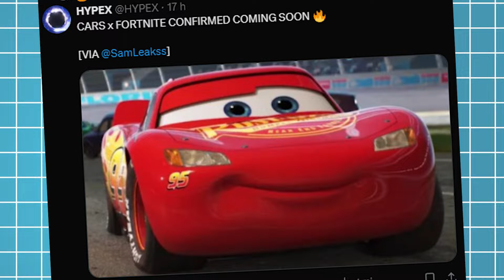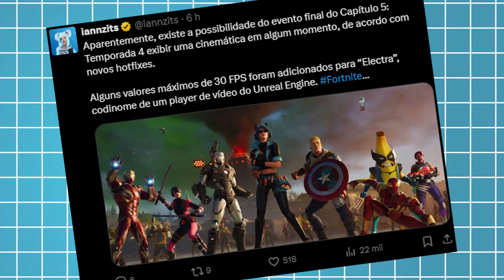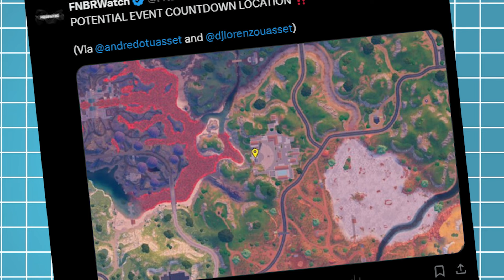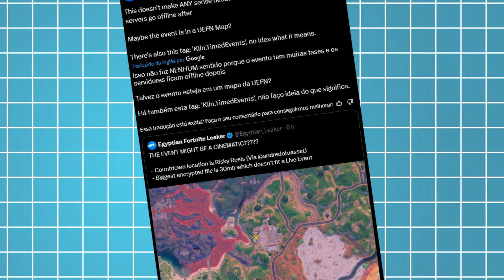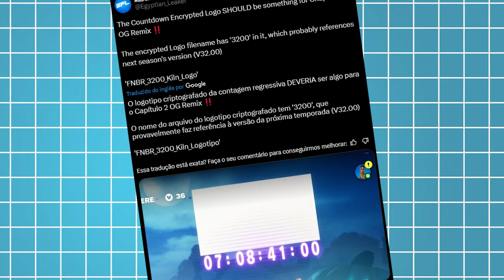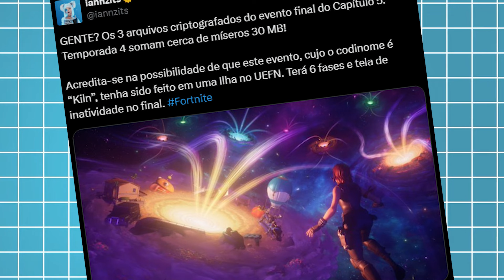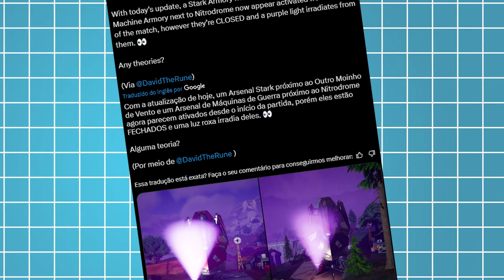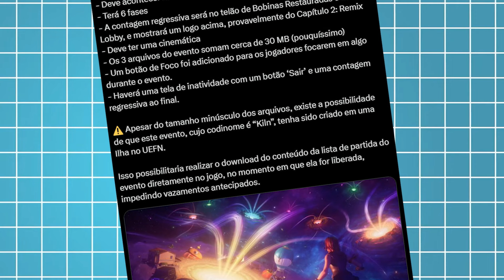TUDO SOBRE a ULTIMA ATUALIZAÇÃO do Fortnite! EVENTO AO VIVO Capítulo 5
EVENTO AO VIVO FINAL do Capitulo 5 REVELADO!